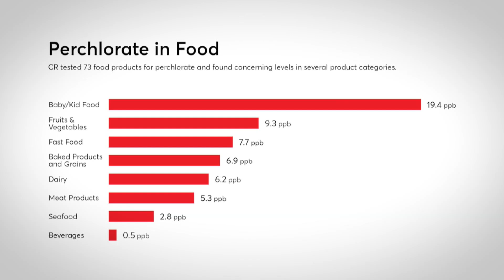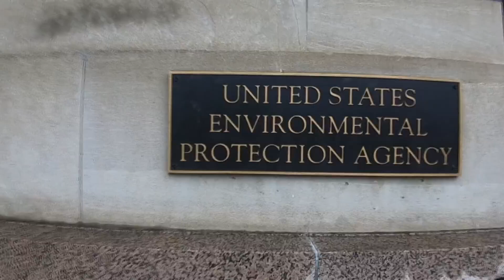Consumer Reports: Chemical in rocket fuel also found in mac and cheese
A new Consumer Reports investigation reveals a harsh chemical more commonly used by rockets is also making an appearance at the dinner table.